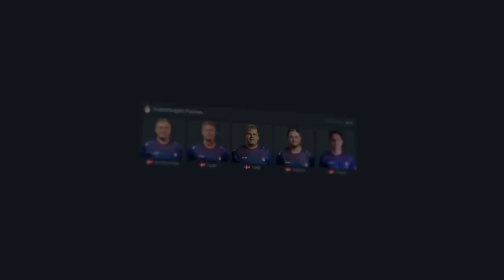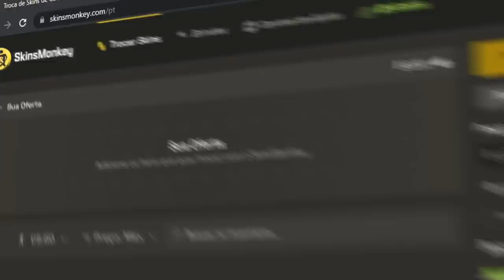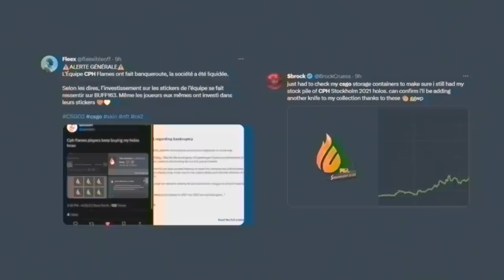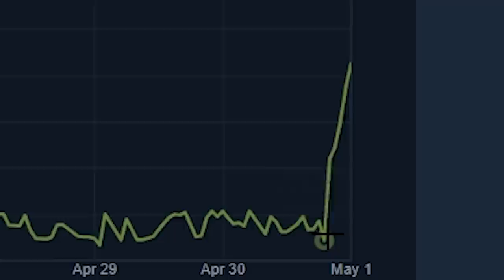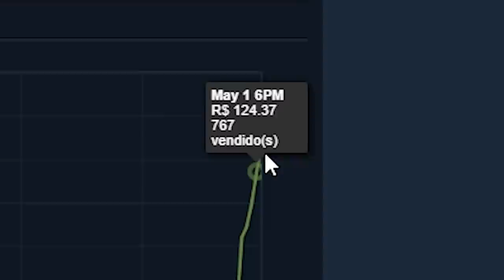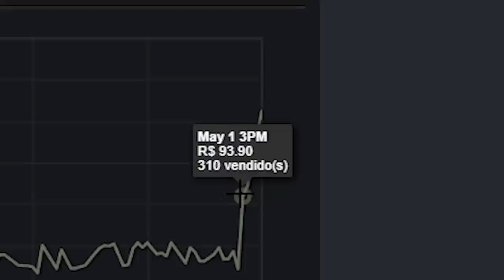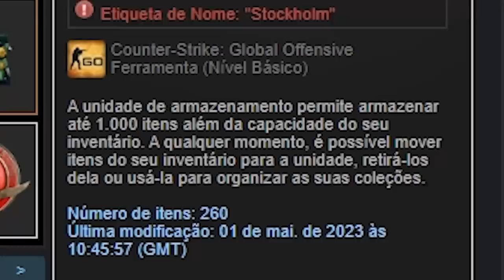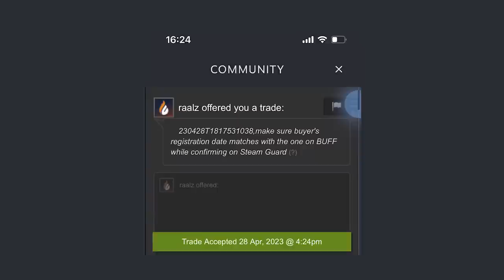UM NOVO TITAN no CS 2... Copenhagen Flames FALIU e jogadores PODEM SER BANIDOS pela valve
A CPH (Copenhagem Flames) faliu e os jogadores podem ser banidos pela valve a qualquer momento no CS 2